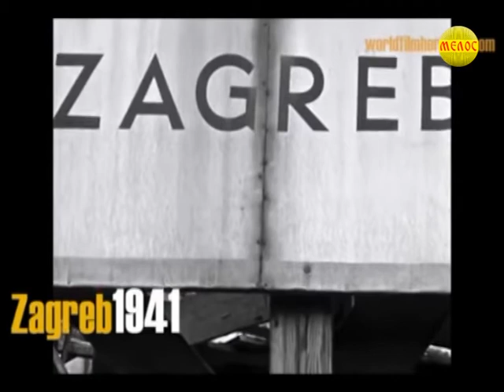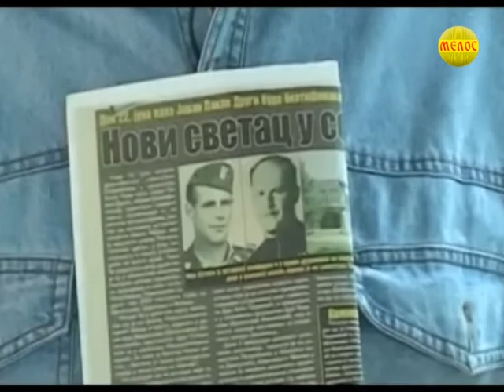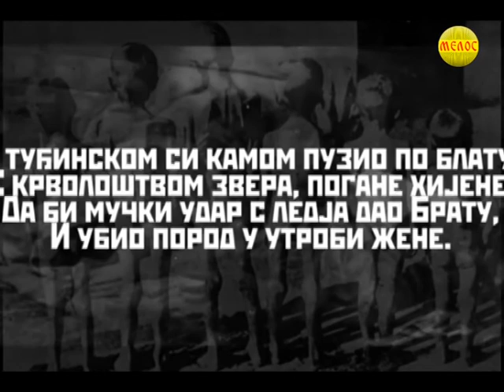OSMA VRATA- SRPSKI ZABORAV -JASENOVAC Gost - Prof. Dr VELJKO ĐURIĆ